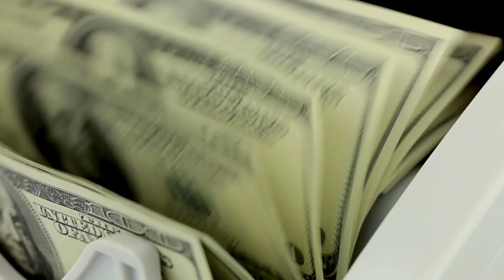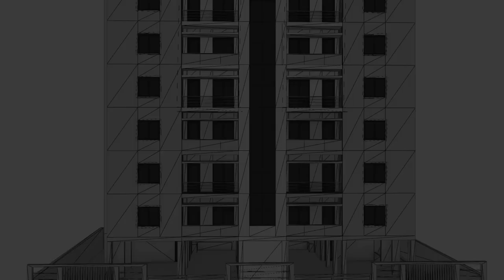Self employed trying to get a mortgage?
If you are self employed or a sole proprietor a bank statement loan might be the best for you instead of a conventional type of mortgage.

We are seeing many people move to middle Tennessee especially the Nashville area.

When buying house make sure to always work with a trusted local mortgage lender and a realtor.